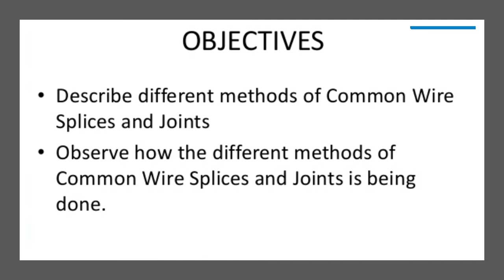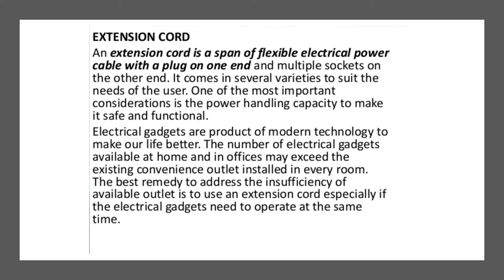JOINTS AND SPLICES_EIM_TLE 7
Supplementary learning material for Grade 7 student